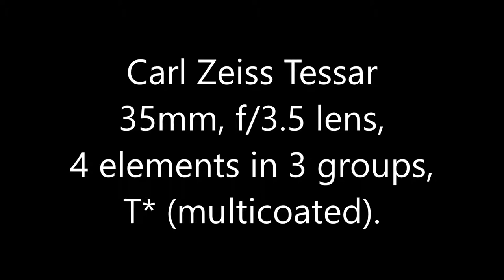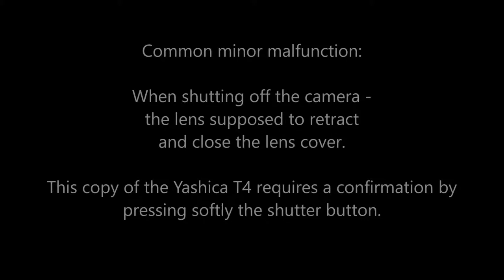Kyocera Yashica T4 with Carl Zeiss T* Tessar 3.5/35 mm